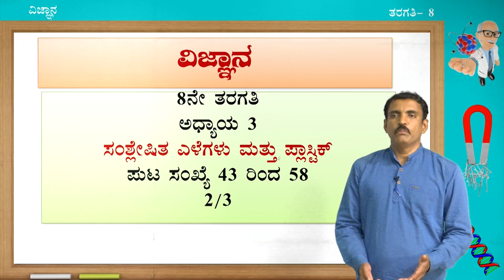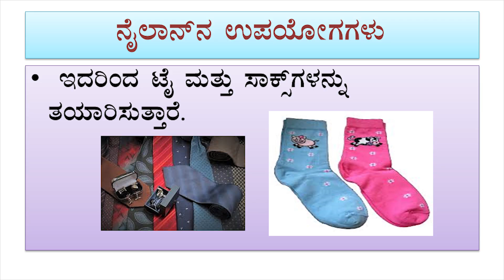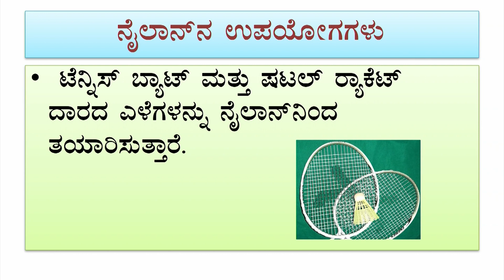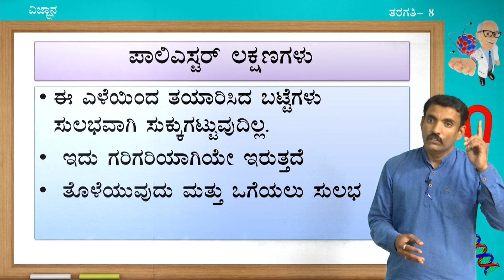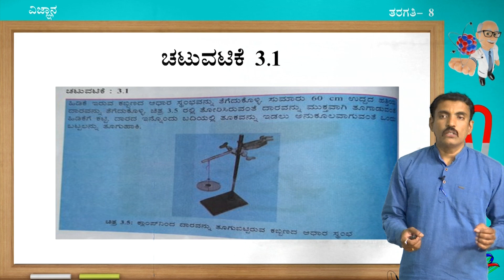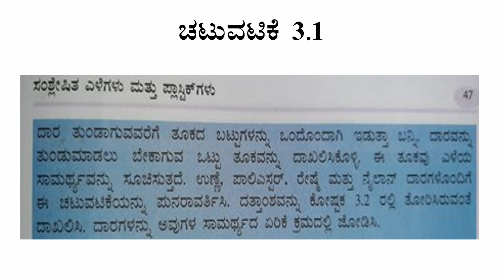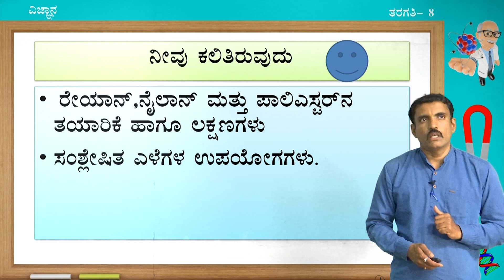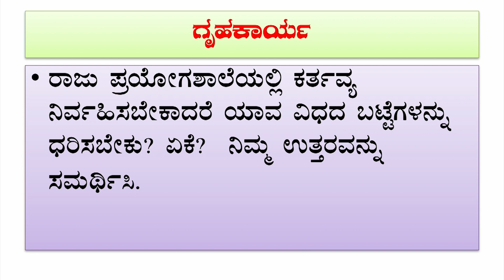8 KM SCI 7 Samshleshita Elegalu mattu plasticgalu 2 of 3